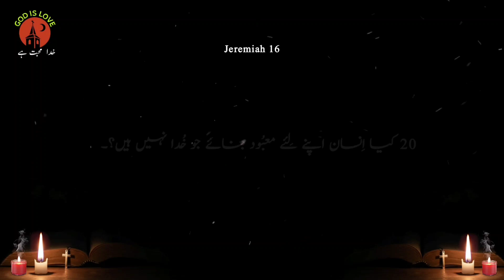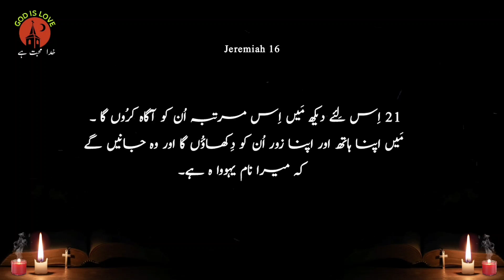Jeremiah 15 to 16 | word of promise old testament | king james bible audio | latest masih geet